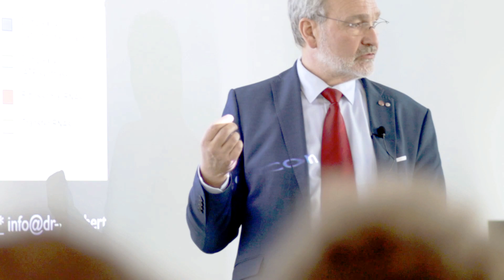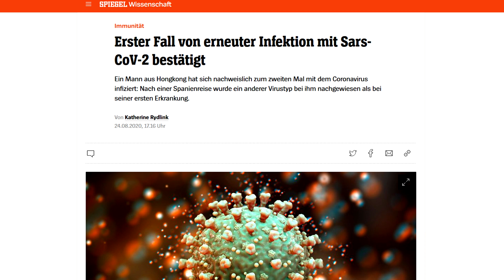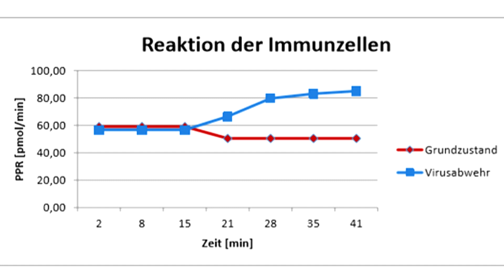Wann sind Impfungen wirkungslos? Wie wird mein Körper auf Viren (CoVID19) reagieren?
Das Ziel einer Impfung ist es, dass das Immunsystem auf einen möglichen Krankheitserreger in der Form geschult wird, dass ich nur minimal bis gar nicht durch die Impfung daran erkranke.
Da die Lebendimpfung der Kinderschluckimpfumg im Verlauf mehr Probleme erzeugte, als nicht mehr zu impfen, wechselte man auf einen Totimpfstoff, bei dem dieses Problem nicht mehr auftrat.

Immer wieder berichten Patienten, dass Sie nach der letzten Impfung gegen Grippe erst richtig krank geworden sind. Andere berichten, dass sie trotz Grippeimpfung schwer an Grippe erkrankten - wie kann das sein?

Um diese Frage zu beantworten, wurde der "functional sensitivity-Test" kommerziell zugänglich gemacht. Ihr Arzt kann also mit einer Blutprobe, die er ins Labor schickt, diese Frage, der zu erwartenden Immunantwort auf eine Impfung oder einen Virusinfekt, beantworten.

Fällt die Antwort immunkompetent aus, ist alles gut, wenn nicht, sollten Sie sich mit dem Arzt um die Problemlösung bemühen und die Gefahr eines Infektes durch Ihr Verhalten minimieren.

Mit diesem Test können Sie individuell erfassen, ob Sie zur Risikogruppe bei SARS-COV-2 oder COVID-19 gehören oder nicht und ob die anstehende Grippeimpfung für Sie Nutzen oder doch nur Risiko bedeutet.